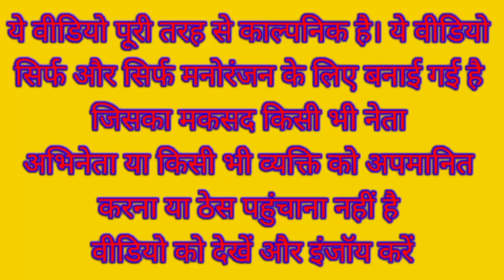राहुल जी निकले सोनिया जी को लेकर कावड़ यात्रा पर मोदी जी हुए खुश | Kanwar Yatra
Narendra Modi Sonia Gandhi Rahul Gandhi Akhilesh Yadav Funny Comedy Video

Kanwad Yatra

Kanwar